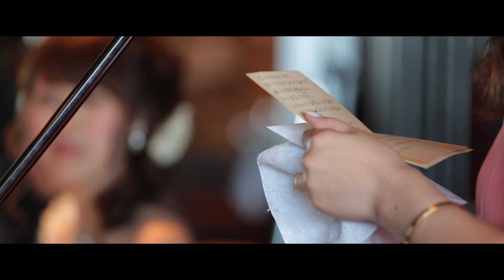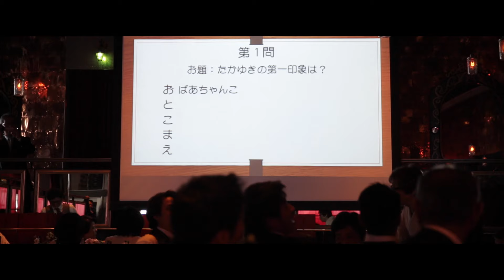The Short Film Takayuki + Mizuki